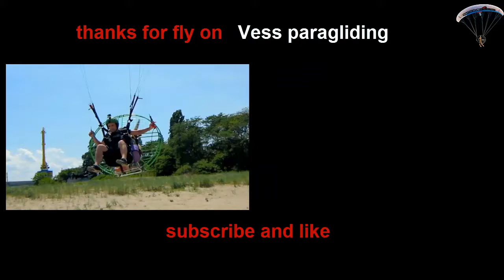my first flight with paramotor on the beach, paragliding